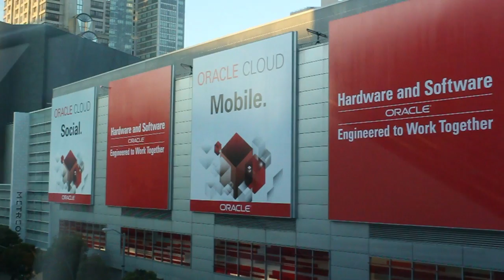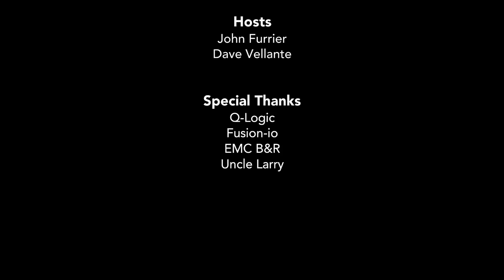Day 1 Wrap-up - Oracle Open World 2012 - theCUBE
Breaking down day 1 of OOW with Dave and John